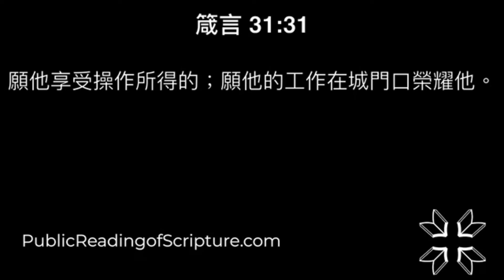365 箴言26 - 31